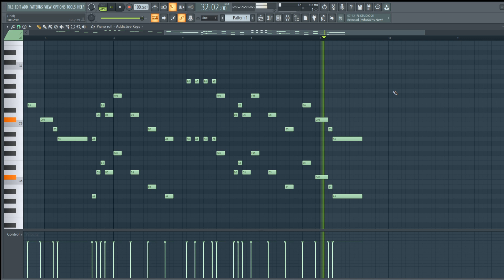where did I hear this...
just me rediscovering my old project but it somehow feels familiar...